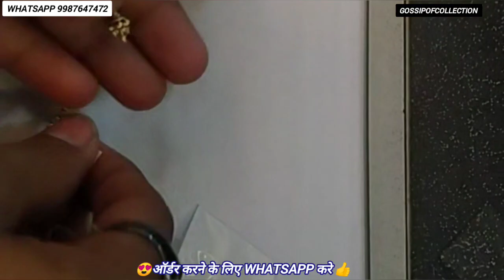😍Gold Bugdi Design😍Lightweight😍सोने कि बुगडी कि डिजाइन😍Gold😍earrings😍Studs Design😍सोनायांची बुगड़ी😍